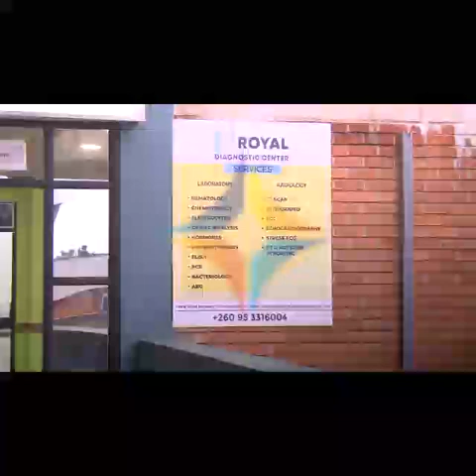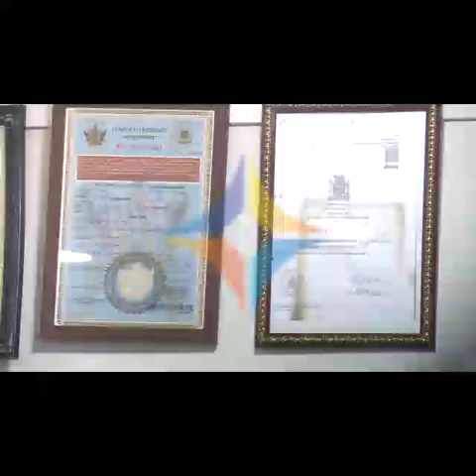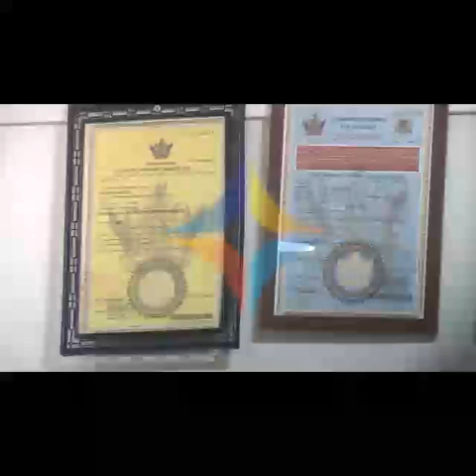FORMER SPEAKER SPEAKS OUT ON UTH LABORATORY Victoria Yambani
FORMER SPEAKER SPEAKS OUT ON UTH LABORATORY

By Victoria Yambani

Former Speaker of the National Assembly, Dr. Patrick Matibini says his company was awarded a three year contract to setup a laboratory, diagnostic and radiology services at the University Teaching Hospital-UTH-following a tender advertisement in the media.

He says his firm Royal Diagnostic Limited responded to the advert like many other interested parties and was awarded the contract
Dr. Matibini says his Company is there to collaborate and complement the work of the UTH and not to compete.

He has stressed that the due process of setting up Royal Diagnostic Limited at the UTH was followed.
Dr. Matibini says his company has a three year commercial agreement with UTH.
The setting up of the private laboratory at UTH has been of concern from various stakeholders questioning why it was allowed.